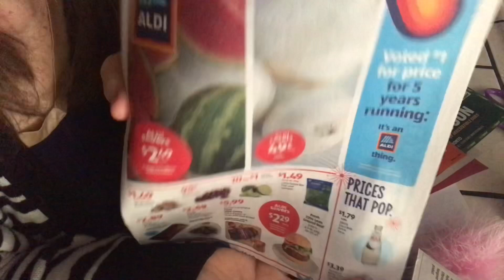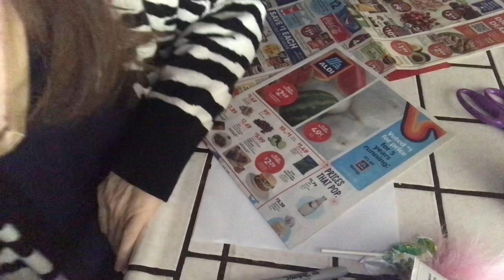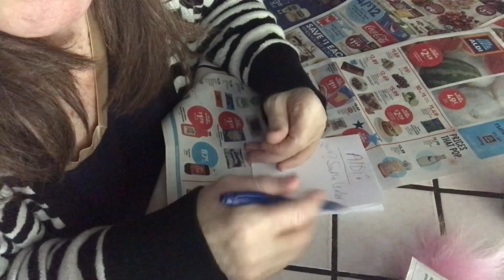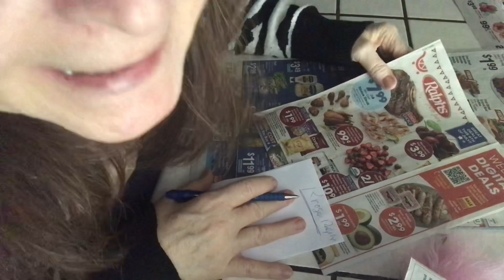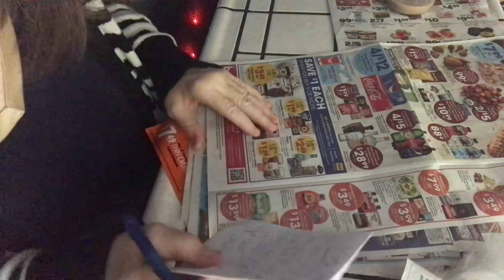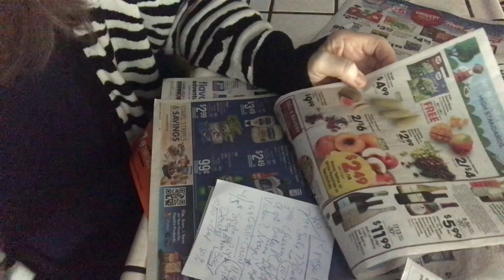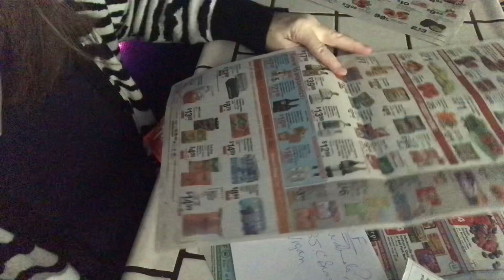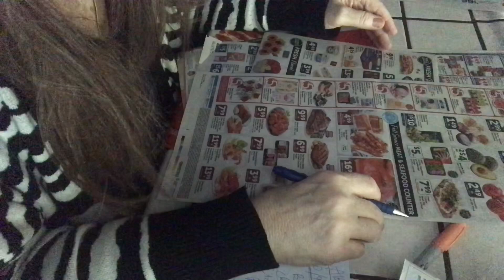Quiet ASMR relaxation Sorting thru grocery Ads Making my Grocery List, bubblegum, coffee